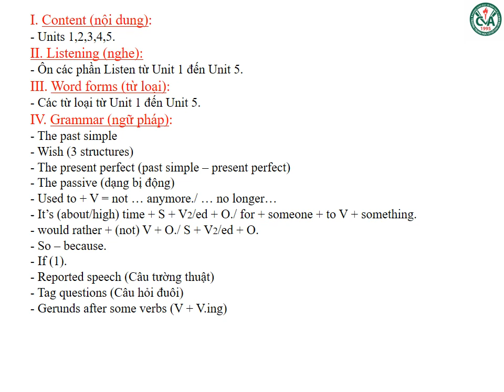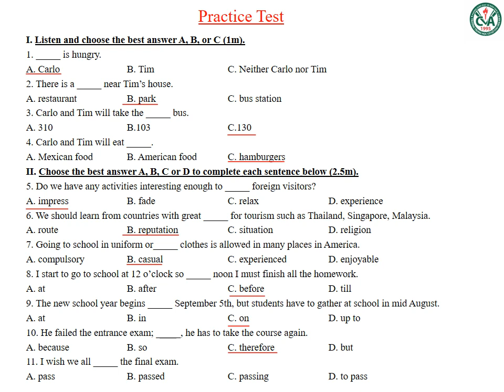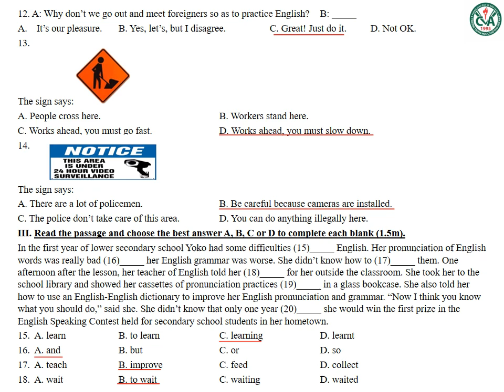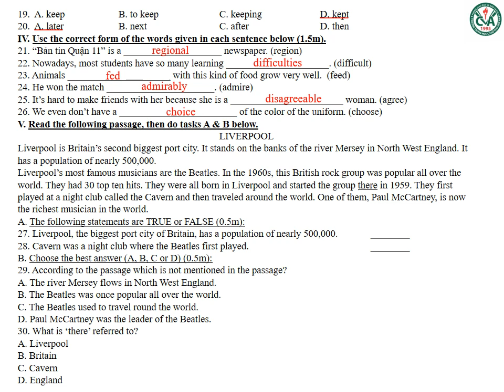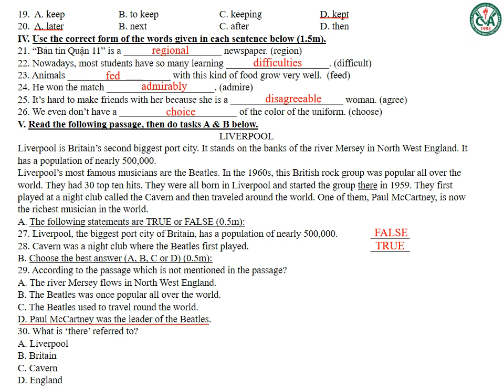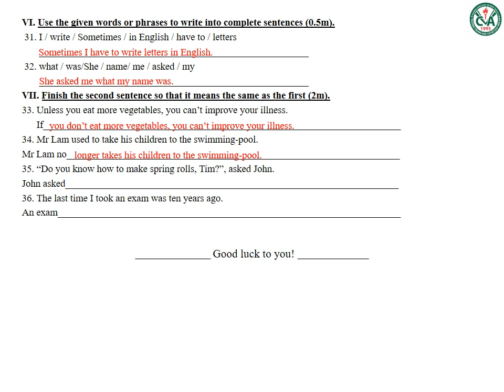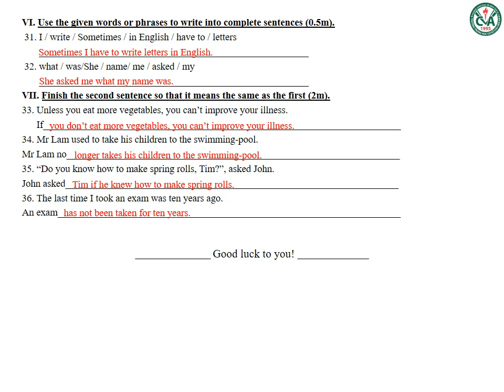ANH VĂN 9 - Bài Ôn Tập Kiểm Tra HK1 (2020-2021)